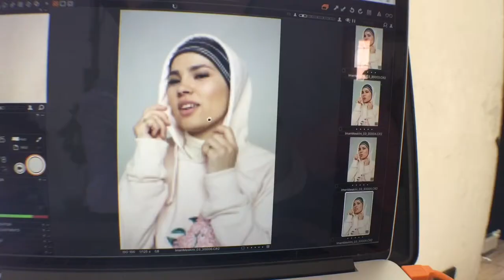Iman Meskini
Backstage fashion shoot for Costume magazine.
Video and editing Randi H. Svendsen